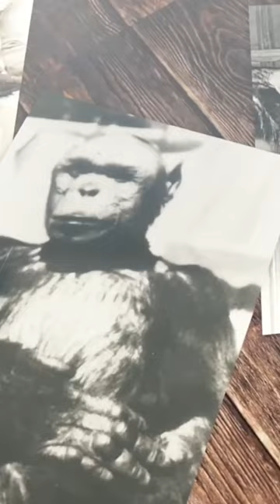Human-Animal Hybrids: reported experiments in history (part 1).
Scientists have been combining human and animal DNA for decades with many details being kept secretive.

In the 1920s an actual half human half chimpanzee was bred by scientists at a facility in Florida by inseminating a female chimpanzee with human semen from an anonymous donor. The chimp then gave birth to the first healthy living humanzee. Allegedly rumors are that the hybrid was able to say a few words in English and grasp the use of objects around him or her quicker than a normal chimp, but due to immense moral and ethical complications, the creature was killed and the experiments were covered up.

_________________________________ ⟶ FUTURE NOW SHOW⟶ Exploring the shadowy edges where science meets experience. 🕐 All episodes are under 5 min or less ⟶